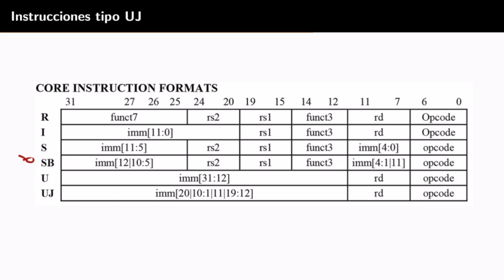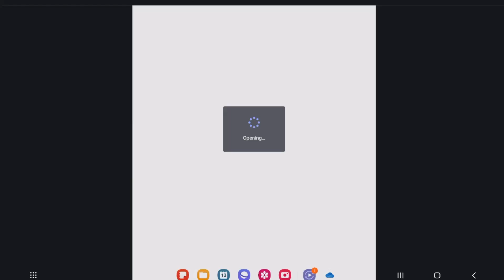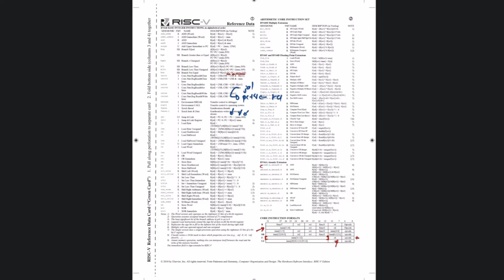DSD S6 RISC-V 17 Relación dirección destino y PC, PC determina cuál instrucción se ejecuta